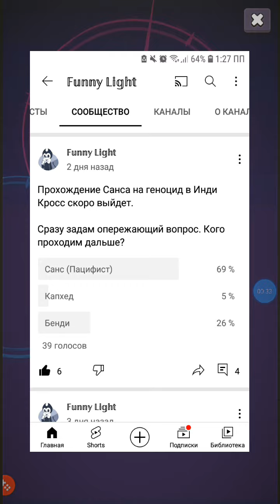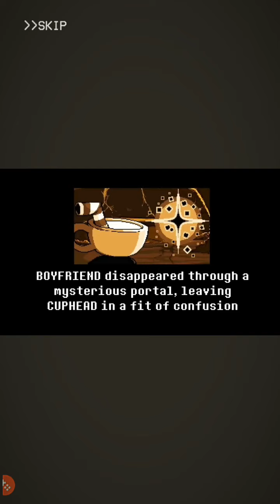Прохождение мода Инди Кросс на андроид II часть (Проходим Санса, но пацифист)+ бонусные песни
Видео должно было выйти вчера, но вышло сегодня.